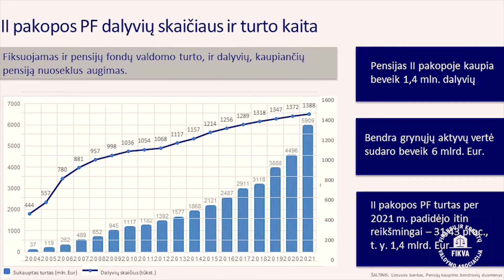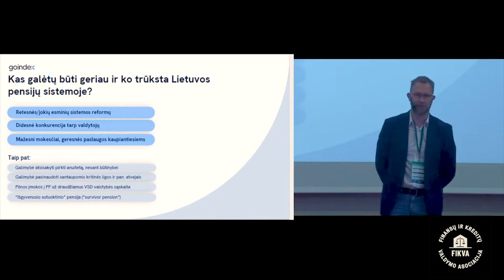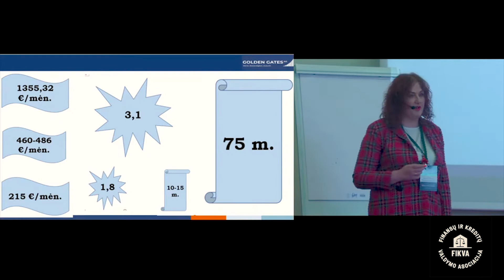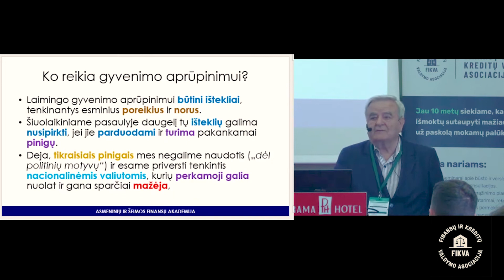INVESTAVIMO patarimai iš 7 ekspertų